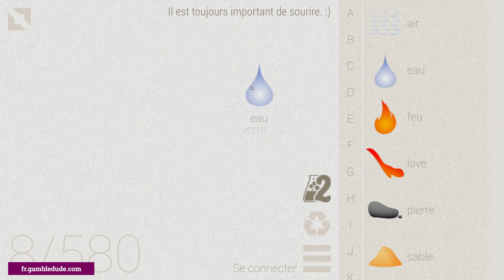Comment faire AQUARIUM à Little Alchemy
Vous voulez savoir comment faire aquarium à Little Alchemy? Dans ma solution étape par étape, je vais vous montrer le chemin le plus court et le plus simple à partir de zéro! Aquarium est un élément final dans Little Alchemy 1.